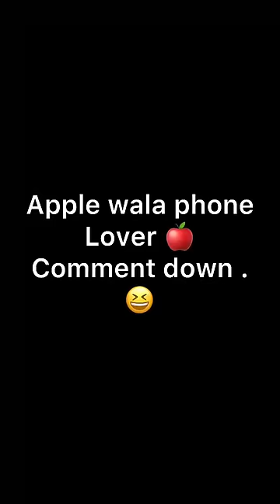Iphone user be like 📱🤣 iphone nhi lunga